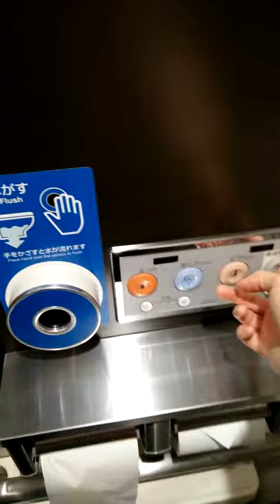2019 03 03 Toilet in the bullet train (shinkansen)